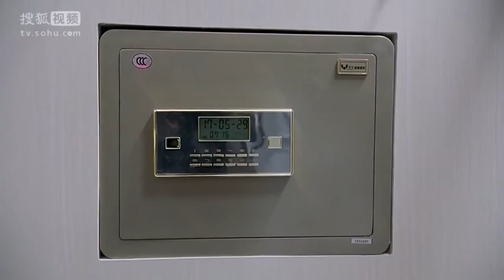Sevgili Prens | Önemli Seçim | Love Me İf You Dare | Wallace Huo, Sandra Ma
Oyuncular:
Wallace Huo, Sandra Ma, Zhang Luyi, Wang Kai ve Yin Zheng'i canlandırıyor.

Açıklama:
Şiddet içeren bir suçlunun kafasına girmek kolay değildir. Ancak parlak bir suç psikoloğu olan Bo Jinyan, Simon, en gizemli ve şiddetli suçluların bile zihnine girme yeteneğine sahiptir. Maryland Üniversitesi'nde profesördü ve polis departmanının en şiddetli veya zor vakalarında analist ve danışman olarak çalışıyor. Simon, genç asistanı Jenny Jian Yao'nun yardımıyla suçlu zihnin düşüncelerini ve niyetlerini araştırır. Derin bir adalet duygusuna sahip kıdemli bir polis müfettişinin kızı olan Jenny, suçları çözmek için birlikte çalışırken Simon'ın duygusal olarak açılmasına yardımcı olabilecek mi?